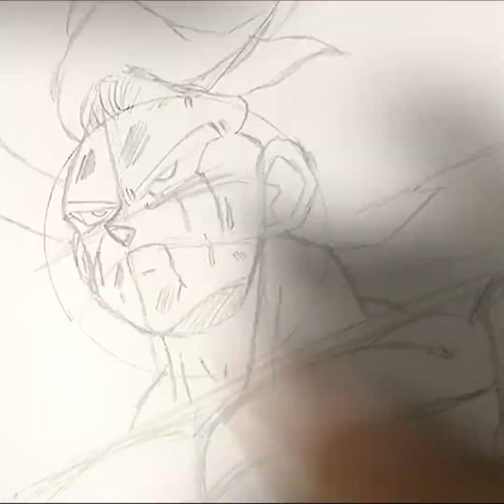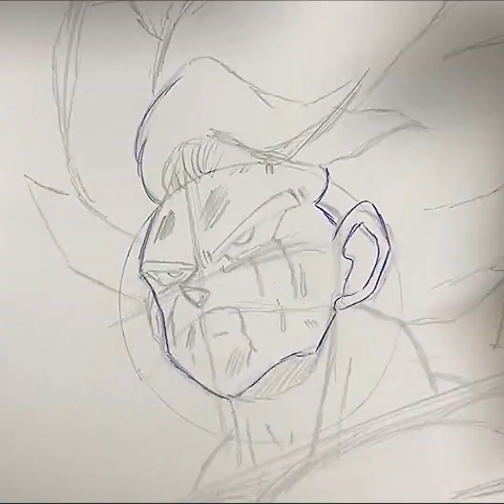Cámara rápida ! GOKU SE TRANSFORMA EN EL LEGENDARIO SSJ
DÉJAME EN LOS COMENTARIOS QUE PERSONAJE TE GUSTARÍA QUE HICIERA
SI ESTAS BUSCANDO UN CURSO DE DIBUJO TE DEJO ESTE MÍO QUE SEGURO TE GUSTARÁ, MUCHOS
TUTORIALES Y UNA MANERA FÁCIL DE APRENDER:
Quieres ser miembro del canal ? Pulsa el botón UNIRSE y mira los beneficios de formar parte de esta
gran familia de Otakus que si se bañan xd